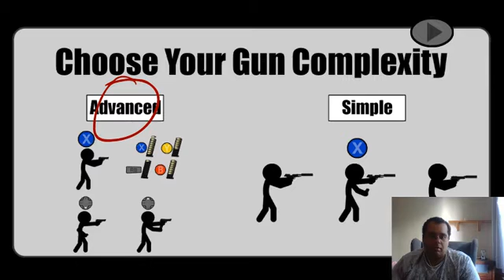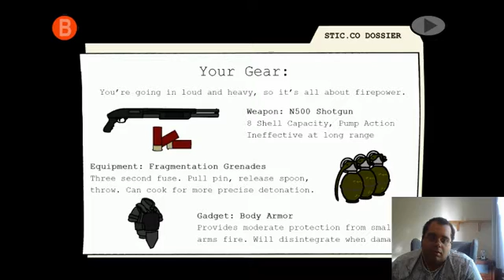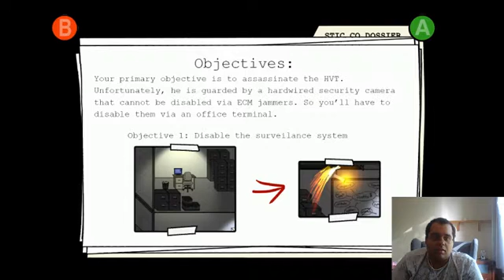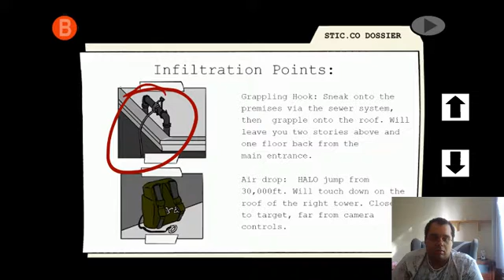Going Ballistick!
It will take a bit of time for this to grow on me as I'm not exactly the biggest fan of stealth games but it does look like an alright indie game.

The site I got this free from: Keymailer.co